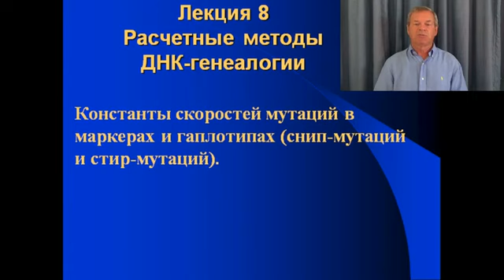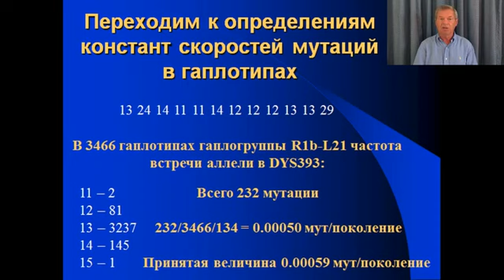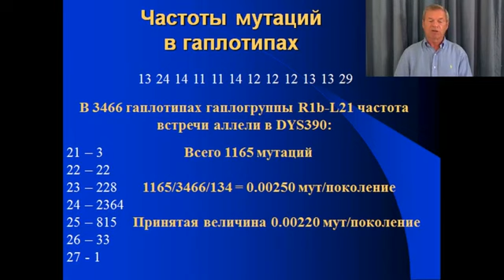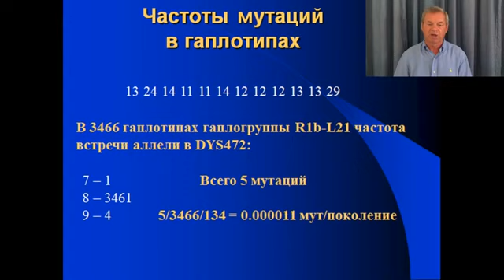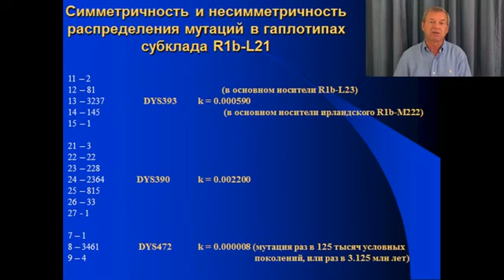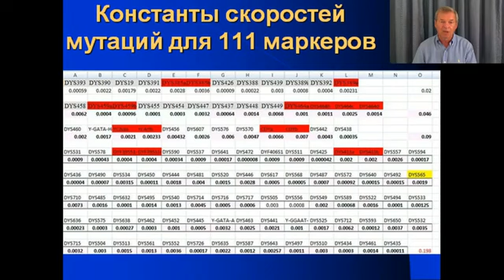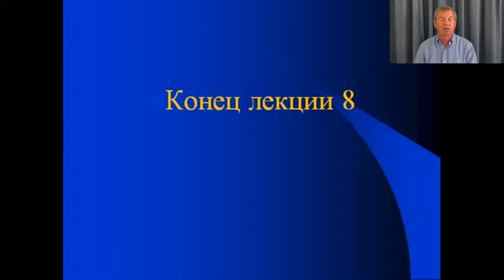Клёсов А А Лекция 8 Константы скоростей мутаций